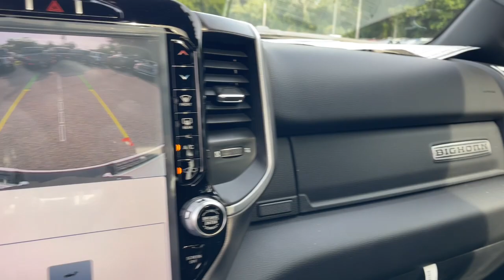2023 Ram 1500 Jacksonville, Orange Park, Gainesville, Ocala, Lake City, FL 555333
Bright White Clearcoat New 2023 Ram 1500 Big Horn/Lone Star available in Jacksonville, Florida at Murray CDJR. Servicing the Orange Park, Gainesville, Ocala, Lake City, FL area.

#{MAKE}
#{MODEL}
2023 Ram 1500 Big Horn/Lone Star - Stock#: 555333

Murray CDJR
15160 US Highway 301 South

15 YEARS/150000 MILES OF WORRY FREE WARRANTY AT NO CHARGE!! Bright White Clearcoat 2023 Ram 1500 Big Horn/Lone Star Priced below KBB Fair Purchase Price! Price Includes: $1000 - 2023 RAM 2023 Chrysler Capital Bonus Cash 23CP5. Exp. 07/05/2023 $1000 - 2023 RAM Southeast BC Bonus Cash SECPA. Exp. 07/05/2023 $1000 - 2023 Ram Southeast BC 2023 CCAP Bonus Cash SECP5. Exp. 07/05/2023 $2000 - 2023 Ram Bonus Cash 23CPA. Exp. 06/19/2023